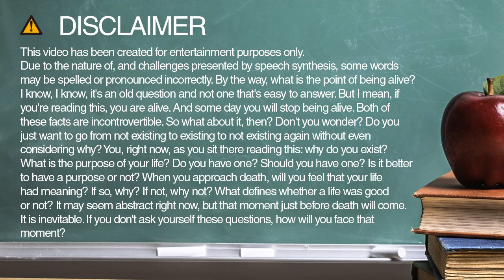Learn how to spell okay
Learn how to spell and pronounce okay.